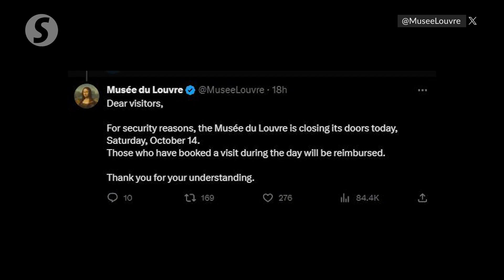France's Louvre Museum closed for security reasons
The Louvre Museum in Paris was closed on Saturday (Oct 14) for security reasons.

The closure of the museum was due to verification measures in the framework of France's national security alert system Vigipirate.